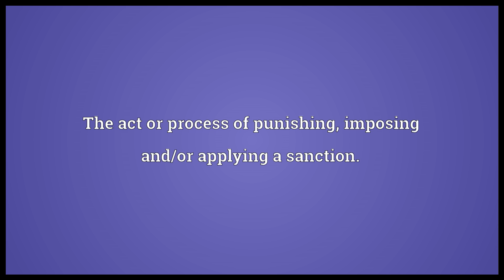Punishment Meaning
Video shows what punishment means. The act or process of punishing, imposing and/or applying a sanction.. A penalty to punish wrongdoing, especially for crime.. A suffering by pain or loss imposed as retribution. punishment synonyms: castigation, punition, beating.  punishment pronunciation. How to pronounce, definition by Wiktionary dictionary. punishment meaning. Powered by MaryTTS